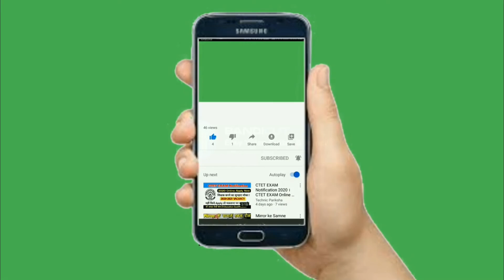Mùa xuân này anh cưới em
Trần Thị Ánh Vân karaoke gia đinh những lúc rảnh.
Lời bài hát: Mùa xuân này cưới em- Sáng tác : Mặc Thế Nhân.